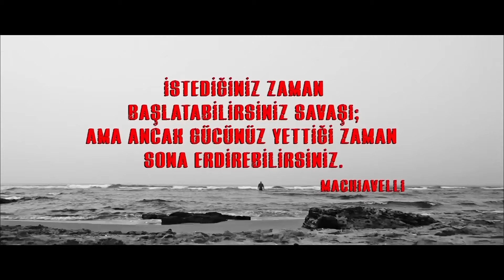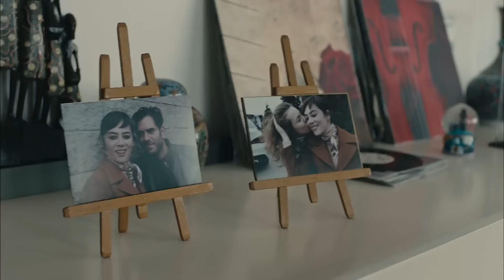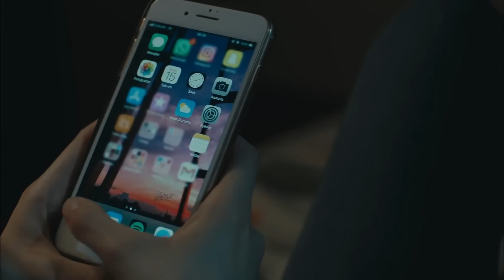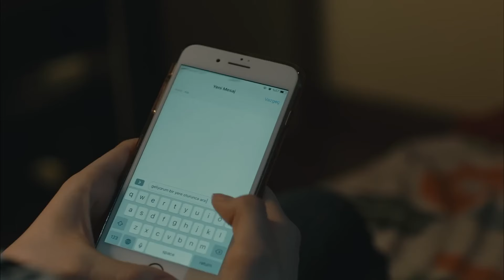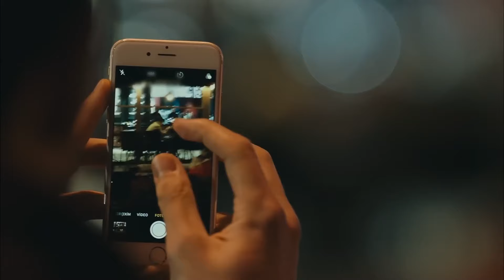Avlu 10. Bölüm (FULL HD)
Oyuncu Kadrosu:
Deniz Demir: Demet Evgar
Azra Kaya: Ceren Moray
Kudret Öztürk: Nursel Köse
Murat Ünal: Kenan Ece
Hakan Demir: Teoman Kumbaracıbaşı
Nilgün Demir: Rüçhan Çalışkur
Nihal Ünal: Şebnem Dönmez
Oktay Boran: Çağdaş Onur Öztürk
Melis Ersoy: Deniz Barut
Özlem Balaban: Onuryay Evrentan Atasalihi
Ecem Demir: Eslem Akar
Jale Şahin: Şeyla Halis
Hasret Şengül: Ayça Damgacı